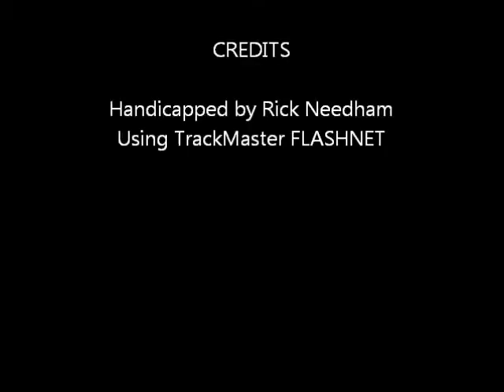yonkers0315.wmv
Race #1 - Yonkers Raceway - Tuesday March 15, 2011 + bonus longshots